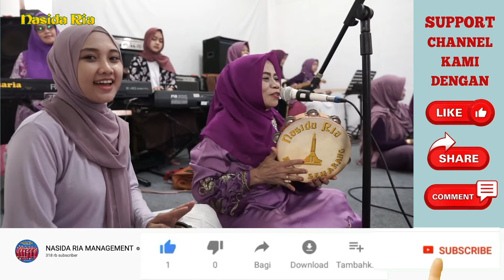HATI - HATI!! RAYUAN JUDI - NASIDA RIA VOC Hj AFUWAH LIVE LATIHAN TERBARU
Dukung Nasida Ria Management untuk terus Produktif dalam konser virtualnya melalui link berikut ini:
Assalamualaikum sobat Nasida Ria dan EzzurAku..
Edisi latihan Nasida Ria kali ini ada kejutan seru loh.. kira kira apa yaaa???.  yook simak keseruannya
Dan jangan lupa untuk terus simak di setiap video baru kita yaa, coba juga dengerin lagi lagu-lagu versi livenya. Dan nantikan video berikutnya yaa

Selamat menikmati ya sobat dan EzzurAku, semoga terhibur...

Sound Engineer : Imam Khanifudin
Cameramen : Taufik Adi
Support IT : Djun
Produser : Nasida Ria Management

business, inquiries & jobs
Nasida Ria Management
Gus Choliq Zain

- Music Production by Nasida Ria ProductionVideo Production by Nasida Ria Production
Nasida Ria Production : Zuhad / 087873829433 (WA)

Judul : Rayuan Judi
Vokal : Hj.Afuwah
Tamborin dan backing vokal: Hj. Rien Jamain dan nazla
Gitar : Titik Mukharomah
Suling: Hj. Hamidah
Kendang : Thowiyah
Keyboard : Hj. Sofiatun
Keyboard : fia
Bass :  Ana
Mandolin: Hj. Nurjannah
Biola: Hj. Nadhiroh